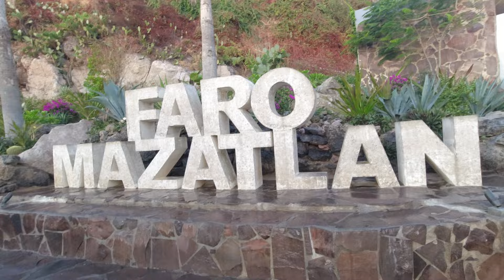중남미 8개국 (4개월) 차박여행 7 번째 영상 입니다.멕시코 태평양 휴양 도시의 싱싱한 복어요리와 사람들.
멋진 전망대. 쉬운 하이킹(바람을 타고 정상까지 336걸음). 걸어서 올라가는 것은 무료지만, 꼭대기에 있는 유리바닥 전망대로 나가고 싶다면 30페소에 티켓을 사야 한다. 이 비디오에 구역이 없으면 들어가려면 약 10~15분 정도 기다려야 할 수도 있습니다.